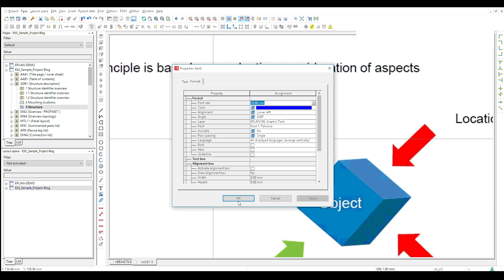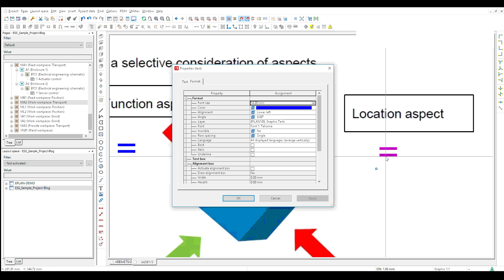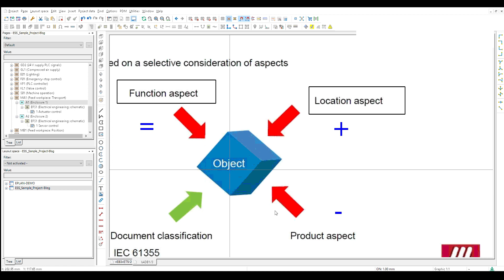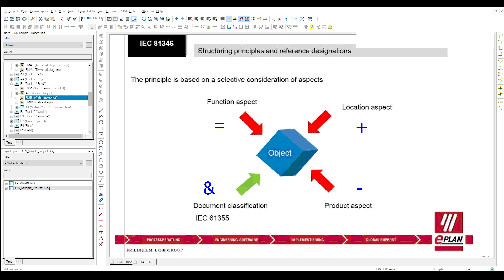Functional Basics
Structuring functional-orientated drawings are better for your electrical engineering than the traditional production drawing. Designing based on the function is easier in EPLAN and makes you more efficient.